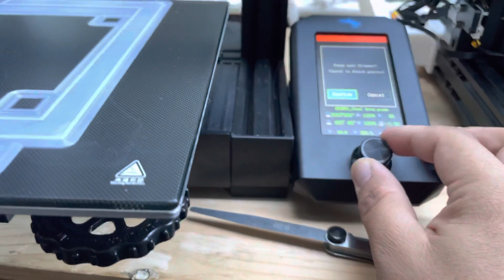Creality Ender 3 V2 change filament mid print the easy way ;)